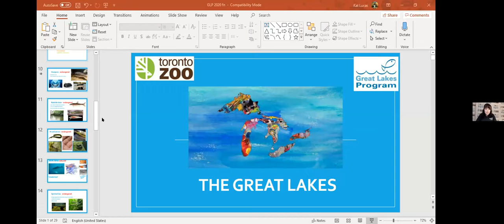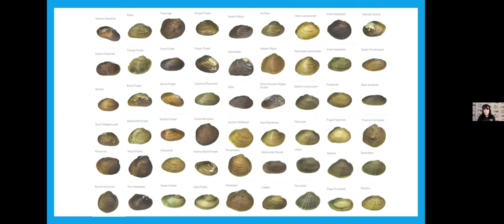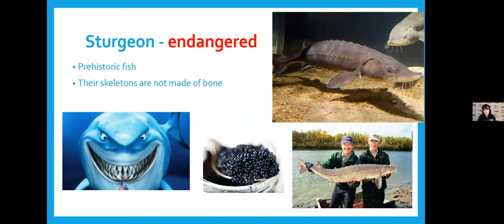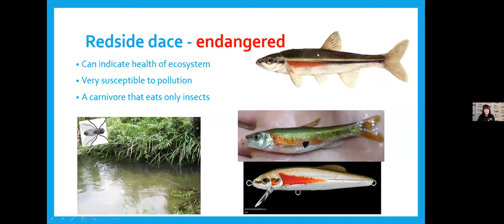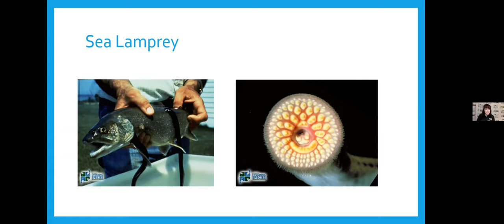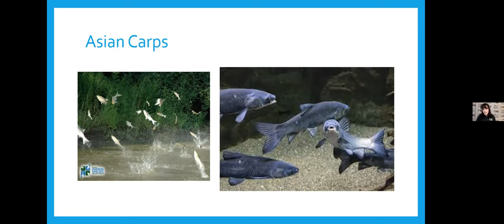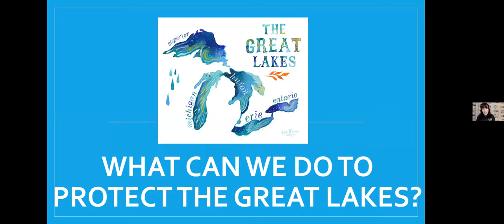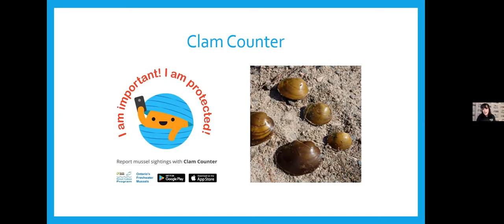Aquatic Species-at-Risk in the Great Lakes Webinar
Kat Lucas, the Aqua-Links Program Assistant at the Toronto Zoo, spoke about some of the species at risk in our Great Lakes and our role as individuals to protect their sensitive ecosystems.